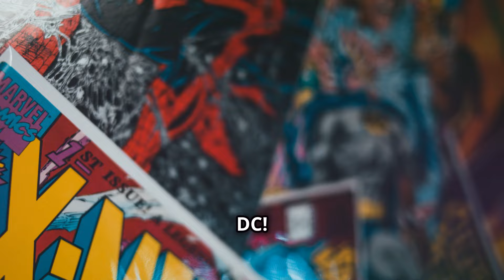Marvel vs. DC: Who Has the Strongest Heroes?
marvel vs dc Who do you think would win? he ultimate battle of power begins! Marvel and DC have been at war for years, but who really has the strongest heroes? In this showdown, we compare iconic characters from both universes. Who will come out on top—Superman or Thor? Wonder Woman or Captain Marvel? Let the debate begin!